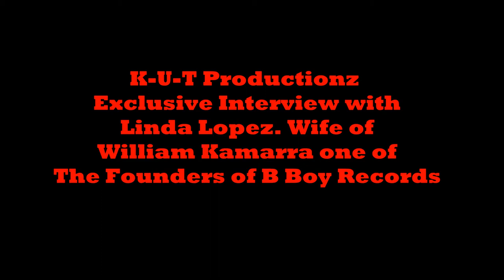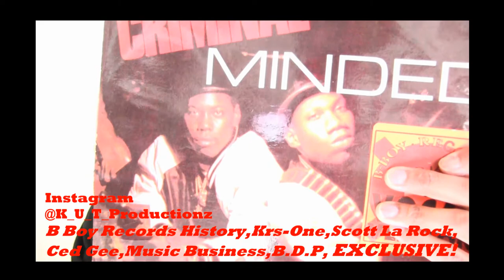INTERVIEW With LINDA LOPEZ OF B BOY RECORDS -Talks KRS-ONE, DJ Scott La Rock and Ced Gee Allegations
The Stolen Art Show Documentary

We will bring you Hip Hop, Art, News, Vinyl Records, Interviews, Reviews, Event Coverage and The Greatness in All Cultures.